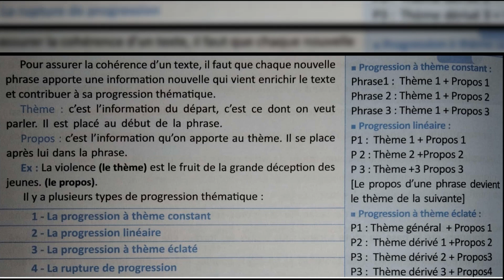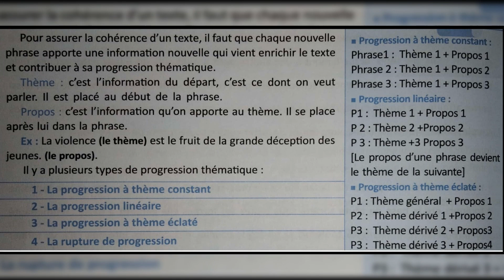La progression thématique : thème constant, linière et éclaté